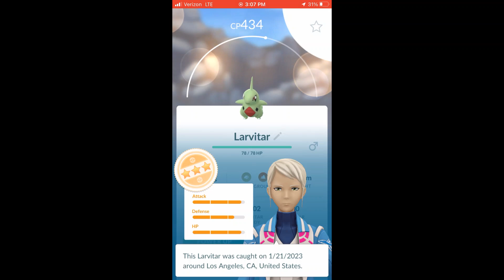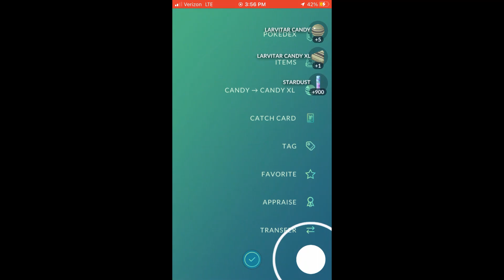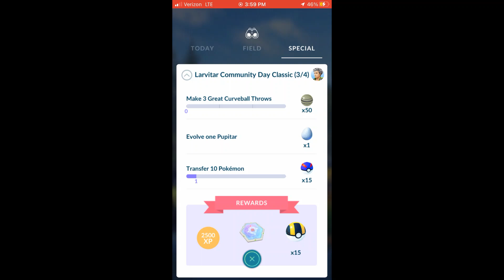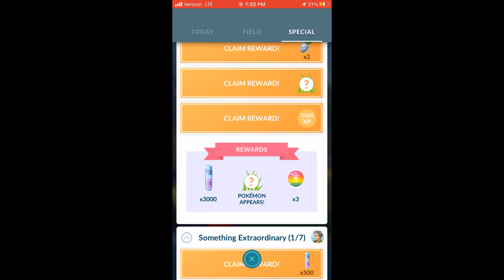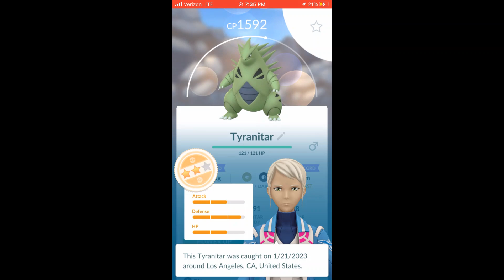Larvitar Community Day Classic Research Story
Larvitar Community Day Classic was held on 1/21/2023. This is the research story for Larvitar.